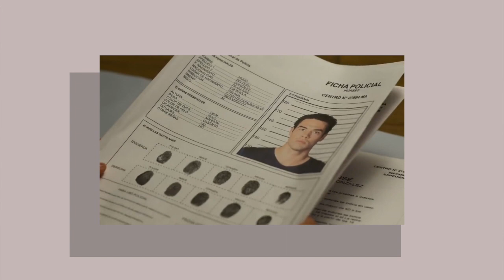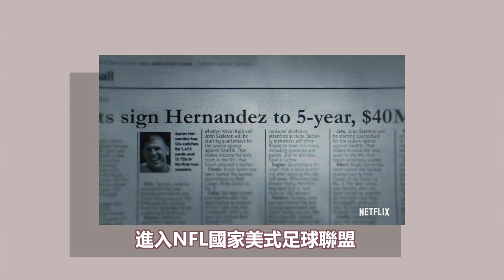Netflix 十五部不私藏清單！♥ Nancy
週二、週四、週日 晚上9:00PM上新影片喔！
別忘了把「🔔」打開喔❤️

♥徵求中英文字幕 Subtitle Wanted♥

上字幕教學➛ (頁面裡有影片教學)

📌I N S T A G R A M 🔍 ntsai25